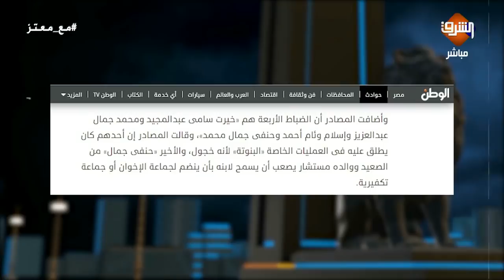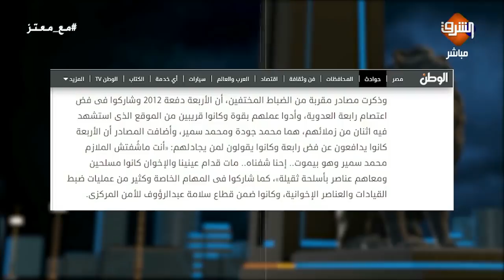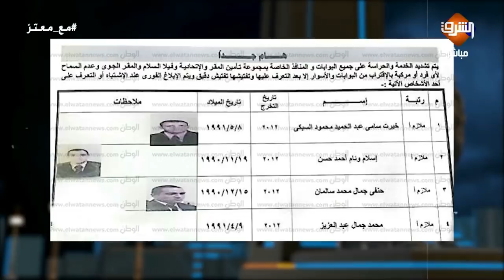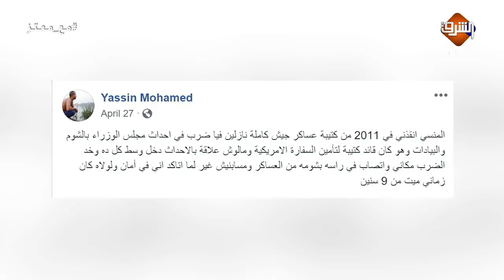تفاصيل خطيرة .. معتز مطر يتحدث لاول مرة عن مسلسل الاختيار و الشهيد المنسي ..!!